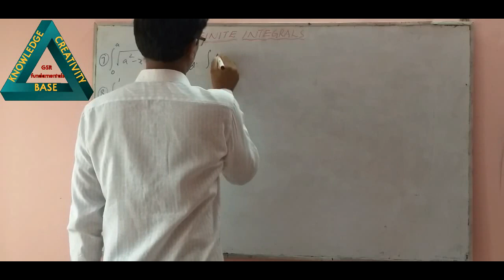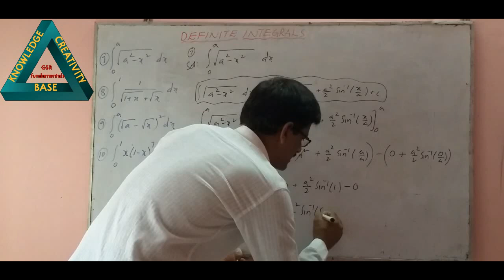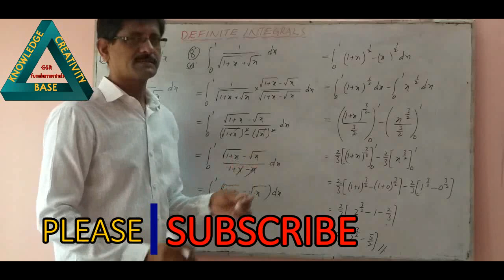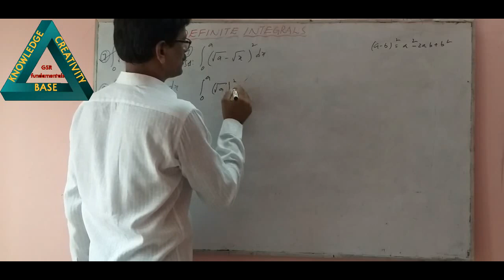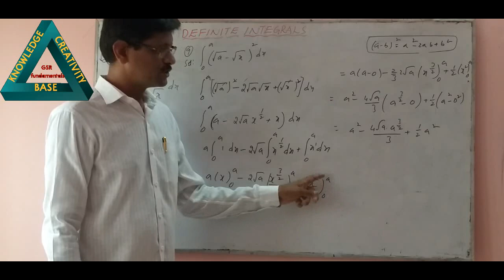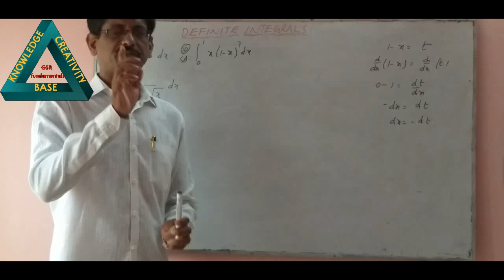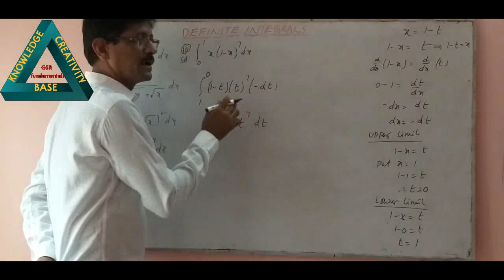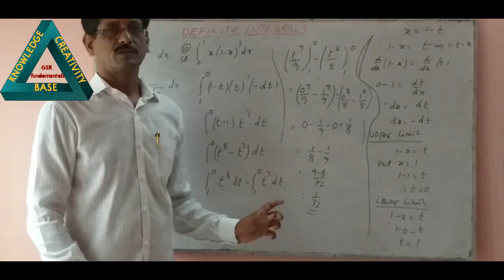🔴Definite integrals||Part #3||problems on substitution method on Definite Integrals||By GSR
Andhra Pradesh EAMCET Engineering  19 Years Solved Papers 2020

follow on Instagram[guddati srinivasa rao]

In this video Introduction to Definite Integrals was given. The main Base for Defnite Integrals is Integration. So before watching the definite Integrals videos First go through Integration, above link was given.In this video problems on definite integrals using substitution method was explained.we had learnt substitution method in Indefinite integration so first watch the videos substitution method .This video is used for emacet exam and  also for all competitive exams.

If have any doubts in mathematics or any mysteries or any Unsolved Mysteries or any tricky questions you can ask you can tweet  in the Twitter ,ID is given above